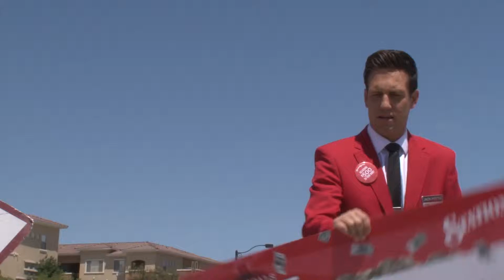Station Casinos JackpotPatrol is all over Las Vegas!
Giving away $500 to random guests that enter by swiping at one of our kiosks.